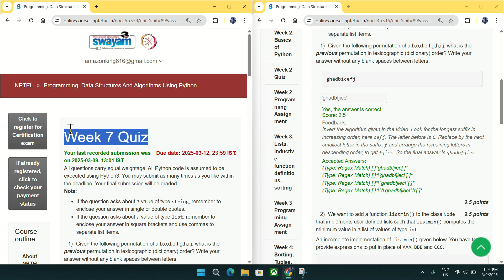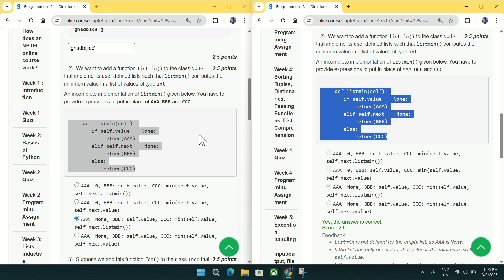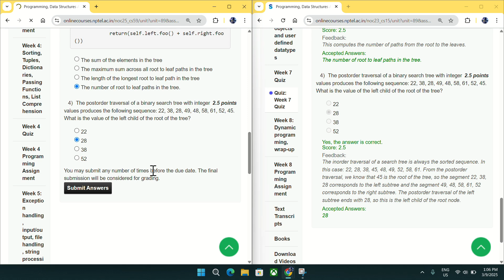NPTEL: Programming , Data Structures and Algorithms Using Python Week 7 Quiz answer with proof(100%)